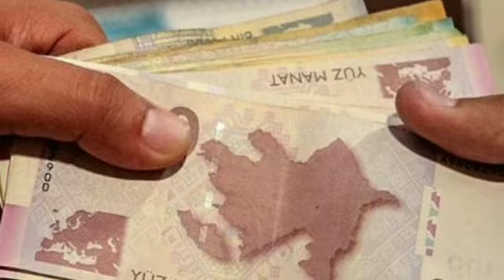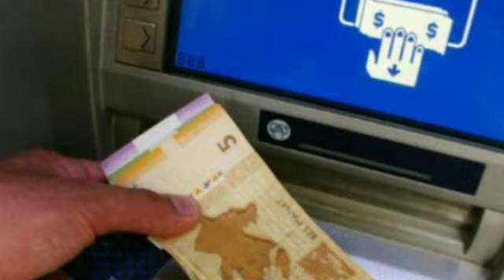PENSİYALAR BU QƏDƏR ARTIRILACAQ